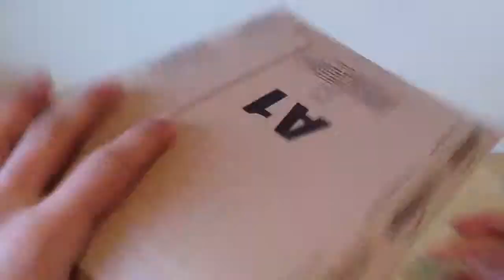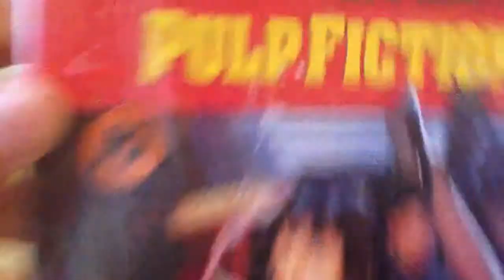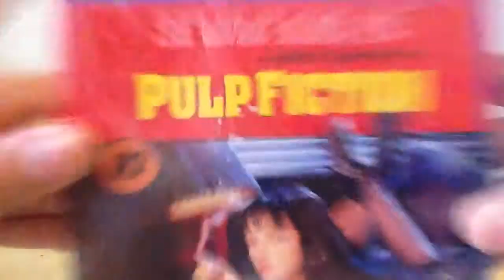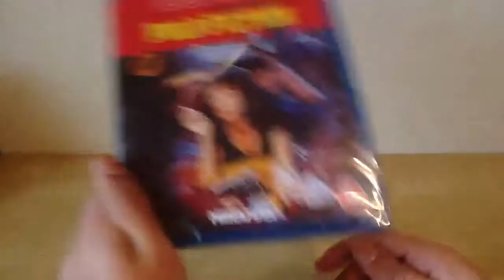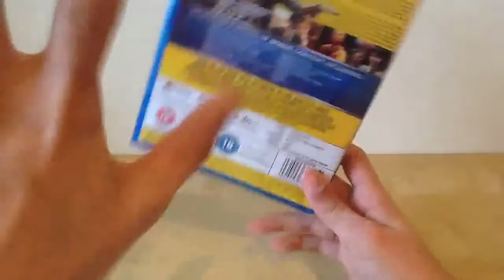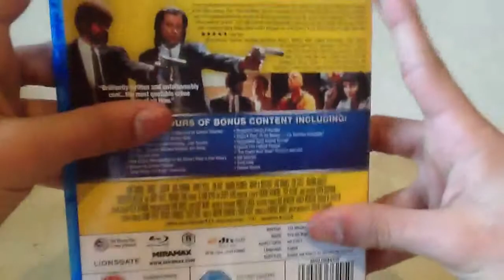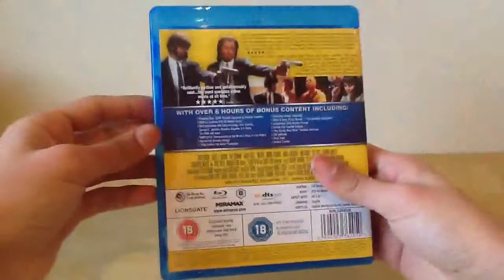Pulp Fiction Blu Ray Unboxing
I finally own Pulp Fiction on blu ray one of my favorite of all time enjoy my unboxing.